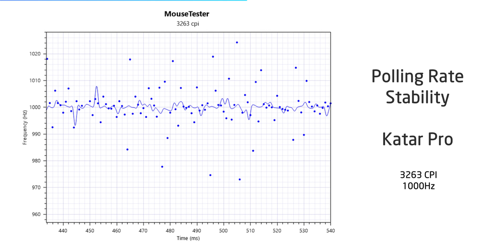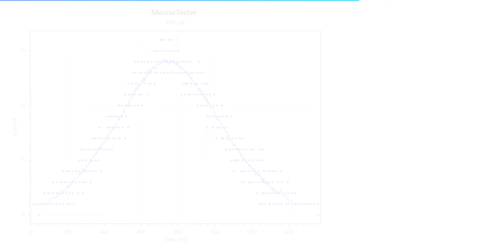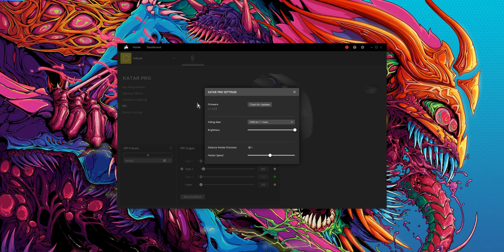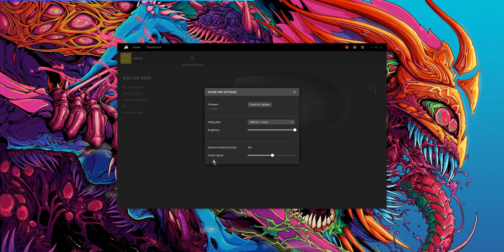Corsair Katar Pro Review Vs Logitech G102 Lightsync | In-depth Comparison | English Subtitles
Which Budget Gaming Mouse is better? Corsair Katar Pro Vs. Logitech G102 Lightsync

00:00 - Intro
00:35 - Earlier experience with Corsair
01:24 - Shape, design and grip
02:21 - Grip and base
02:39 - Body texture
03:01 - Weight
03:24 - Cable
04:12 - Switches or keys
05:35 - Sound test
06:11 - Tracking
06:48 - Sensor
07:40 - Lift off distance
08:58 - CPI Deviation test
09:33 - Polling Rate stability test
10:02 - X count test
10:28 - Spinout test
11:14 - Sensor conclusion
11:25 - RGB
11:49 - Software
12:32 - Conclusion and outro

WANNA SUPPORT US DIRECTLY?
UPI - hwmsystems@sbi